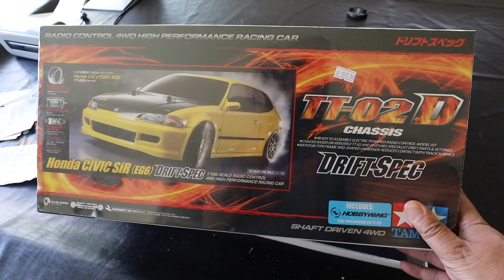IS IT OVER FOR ME? IM IN DENIAL...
Buy Thumb Steer Wheels HERE!

6710 Virginia Pkwy Ste 215 PMB 69